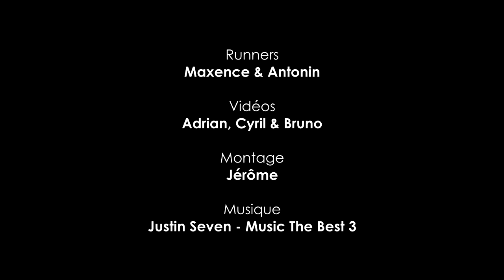Teaser Trail Cloysien des 3 Rivières 2020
Présentation du Trail Cloysien des 3 Rivières 2020
Date : Dimanche 1er mars 2020
Lieu : Château de Montigny-le-Gannelon
Ville : 28220 - Cloyes les Trois Rivières